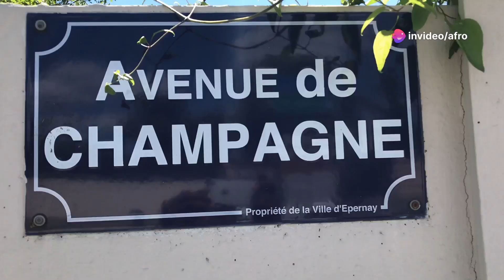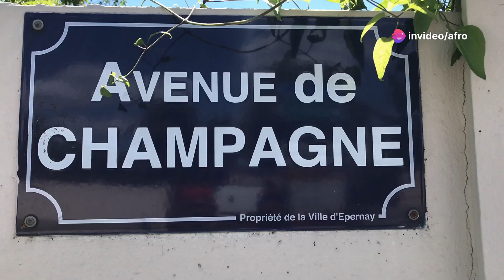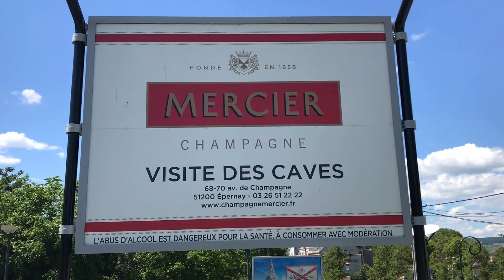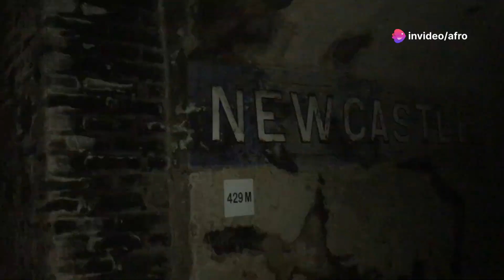Reims: A Sparkling Influence on Africa's Future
[Music] Rhymes France a city renowned for its historic charm Exquisite champagne and surprising ties to Africa stands as a beacon of inspiration for the continent's growth and development nestled in the heart of the Champagne region Rhymes boasts a rich cultural tapestry shaped by centuries of global exchange and trade at the heart of Rimes's identity lies its world famous champagne a sparkling wine synonymous with celebration and luxury the city's Vineyards stretching across rolling hillsides produce some of the finest grapes used in Champagne production through centuries of expertise and craftsmanship Rhymes has established itself as a global leader in the art of wine making attracting connoisseurs and enthusiasts from every corner of the globe but beyond its sparkling reputation rymes holds a lesser known but equally significant connection to Africa throughout history rhymes served as a bustling Hub of trade and cultural exchange welcoming merchants and travelers from distant lands among them were Traders from Africa who brought with them exotic Goods ideas and influences that enriched the city's cultural landscape today Rimes's ties to Africa continue to shape its identity and Ethos the Museum of African art stands as a testament to this enduring connection showcasing the continent's vibrant Heritage through a diverse collection of artworks and artifacts from traditional sculptures to contemporary masterpieces the museum celebrates Africa's Rich cultural contributions to Rhymes in the World At [Music] Large by drawing upon rhym's experiences and strengths African nations can learn and improve in several key areas Economic Development Rimes's success in the champagne industry underscores the importance of investing in key sectors and leveraging unique resources African nations can identify and develop their own economic strengths whether in agriculture tourism or technology to drive sustainable growth and create employment opportunities for their citizens cultural preservation and promotion Rimes commitment to preserving its cultural heritage while embracing diversity serves as a model for African nations by prioritizing the preservation and promotion of their own Rich cultural Traditions African countries can foster pride and unity among their citizens while also attracting tourists and investors interested in experiencing their unique cultural offerings trade and commerce rymes history as a trading Hub highlights the value of international trade and cooperation African nations can strengthen their trade ties with Global Partners promoting exports and attracting foreign investment to stimulate economic growth and reduce dependence on Aid and external assistance education and Innovation ry's dedication to education and innovation has few fueled its progress and competitiveness on the world stage African nations can prioritize investment in education Science and Technology empowering their citizens with the skills and knowledge needed to drive Innovation and economic development sustainable development ryes commitment to environmental sustainability offers valuable lessons for Africa as it grapples with environmental challenges by adopting sustainable practices and investing in renewable energy conservation efforts and eco-friendly tourism inititive African countries can protect their natural resources and promote long-term sustainability for future Generations in essence Rimes's influence can serve as a catalyst for Africa's growth and development offering valuable insights and inspiration for realizing the continent's full potential by learning from Rimes's successes and adapting them to their own contexts African nations can chart a course toward a brighter more prosperous future for all